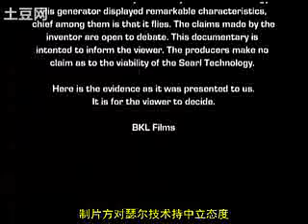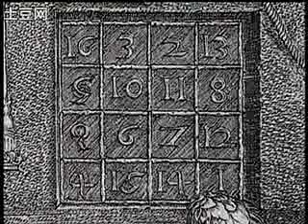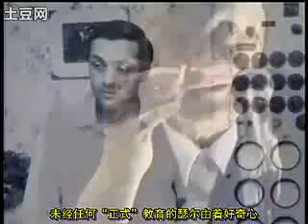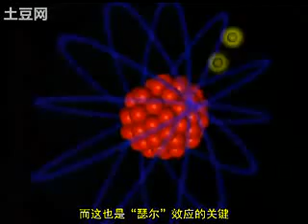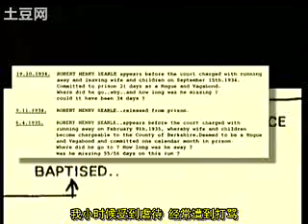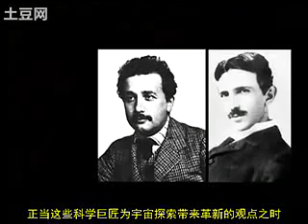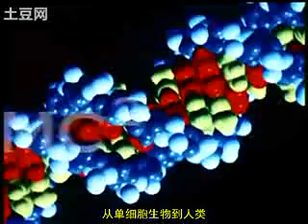瑟尔的故事-01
自由能源，飞碟